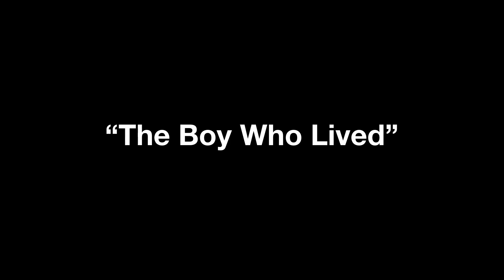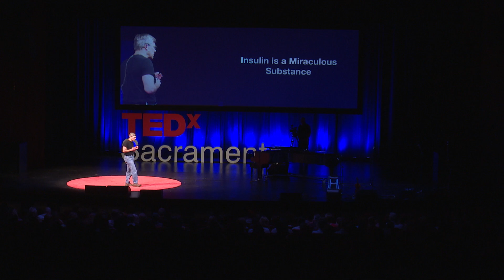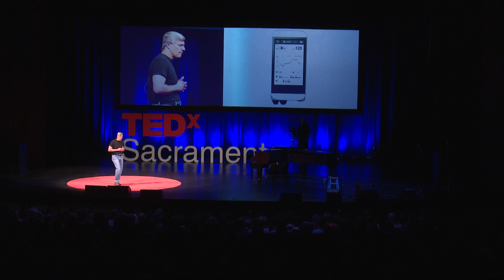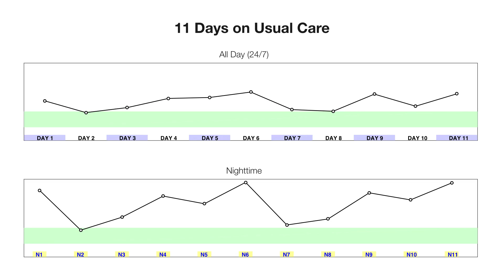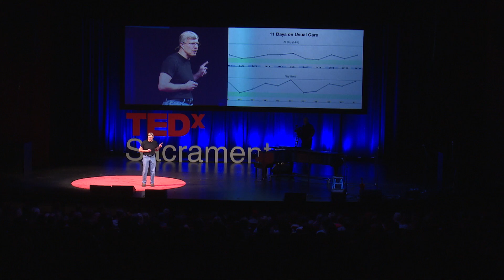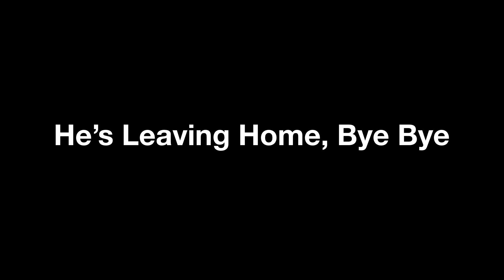The bionic pancreas | Edward Damiano | TEDxSacramento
As a parent of a child with type 1 diabetes, Dr. Edward Damiano knows first hand the dangers of this disease. After nearly two decades of research, he has developed the bionic pancreas which promises to change the lives of patients forever.

Every parent has a dream for his or her child. Dr. Edward Damiano’s dream for his son David is that can live a life unhindered by his type 1 diabetes diagnosis. As a Professor of Biomedical Engineering at Boston University, Dr. Damiano has worked toward this dream by developing a bionic pancreas – a technology he hopes is available for his son when he heads to college in the fall of 2017. Over the next few years, Dr.  Damiano aims to conduct the final pivotal trial testing a fully integrated version of the device and to receive regulatory approval making this device broadly available.